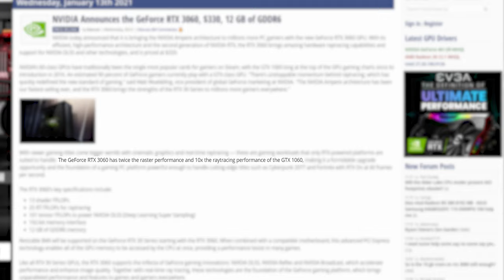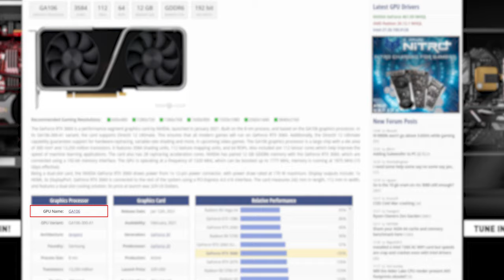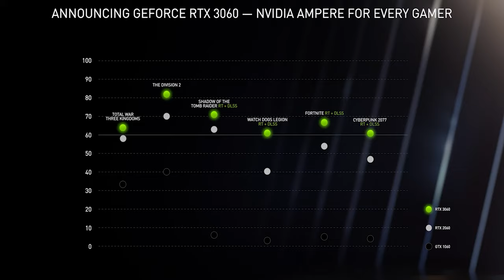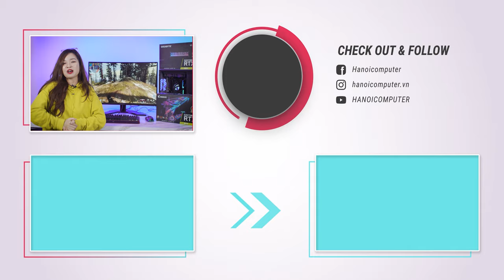TàuNhanhCôngNghệ #18 RTX 3060 Sẽ Không Thành Công Như Mong Đợi?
RTX 3060 Mặc dù được giới thiệu có sức mạnh khủng khiếp, nhưng sự thật đằng sau slide của Nvidia có vẻ hơi khác 1 chút...